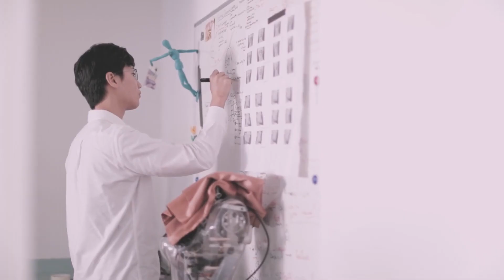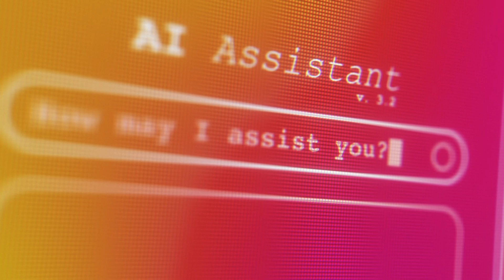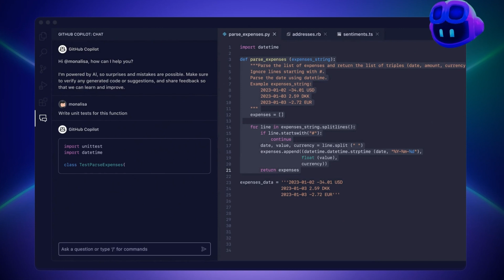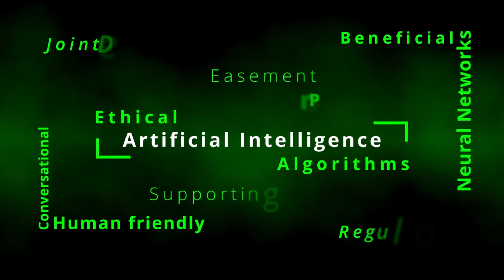AI and Human Cognitive Enhancement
Explore how artificial intelligence is transforming human cognition
through personalized learning and creative assistance. Discover the impact
of generative AI tools. Join us to uncover the collaborative future of AI
and human intelligence for enhanced creativity, productivity, and
wellbeing. Don't miss out on the evolution of cognitive augmentation –

Timestamps:
0:31 Personalized Learning
0:41 Adaptive learning systems
1:06 Intelligent tutoring systems
1:22 Decision Making and problem solving
2:28 Impact of Generative AI
3:02 Ethical Considerations
3:27 Towards a Better Future